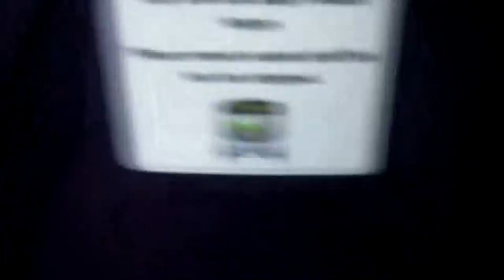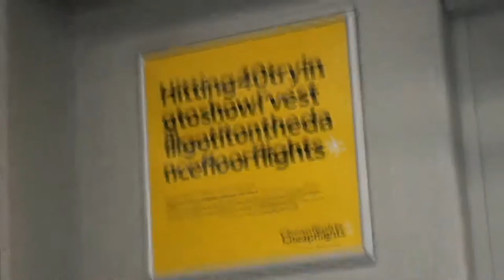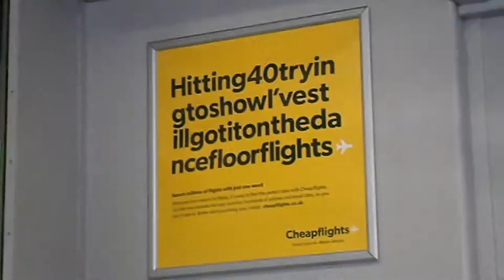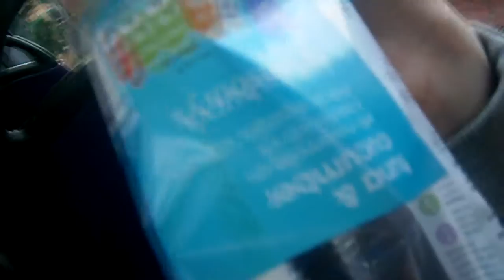Vlog, My day out with Susan